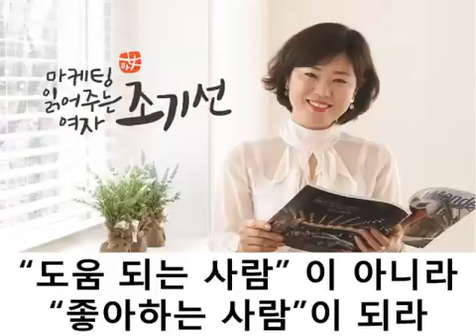222 마케팅 읽어주는 여자 14 11 24 개성을 살려서 정보를 표출하라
마케팅 읽어주는 여자 조기선, 비즈노컨설팅 대표.
개성을 살려서 정보를 표출하라.